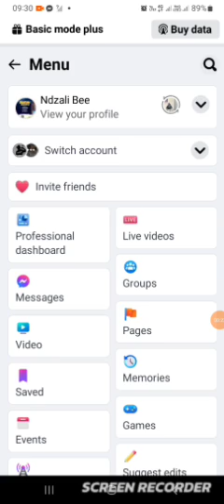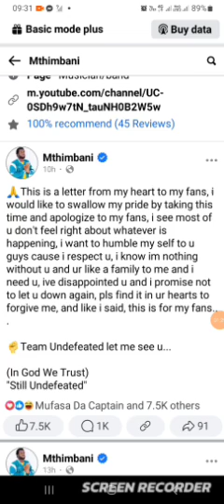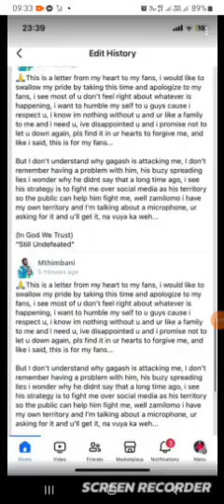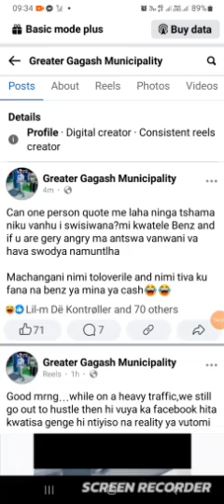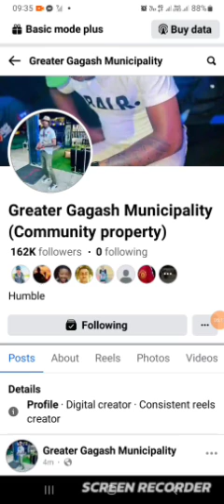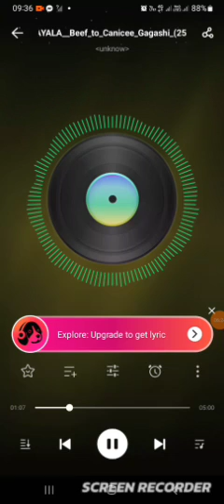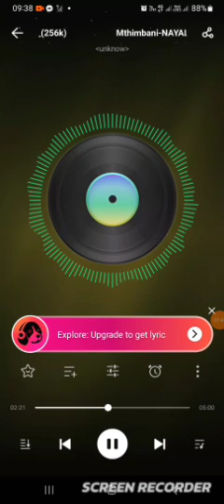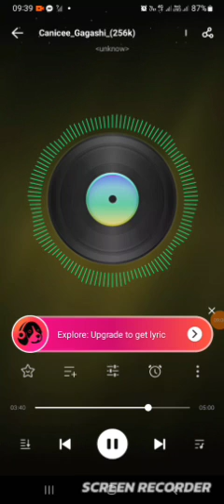Nyimpi Ya Mthimbani & Gagash yiya mahlweni 🤣Seku hume na beef (Nayala)